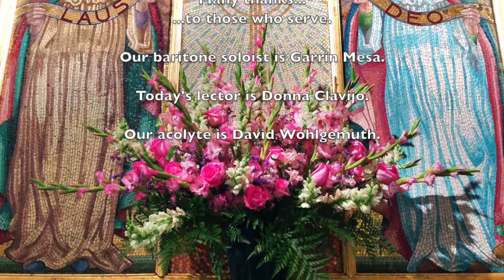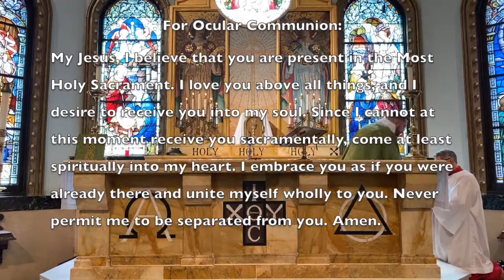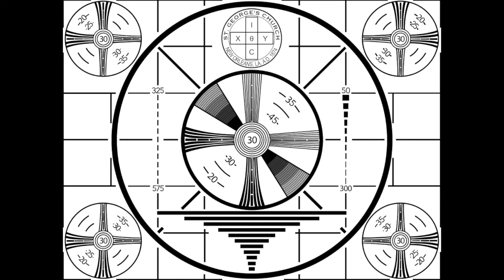The Nineteenth Sunday after Trinity